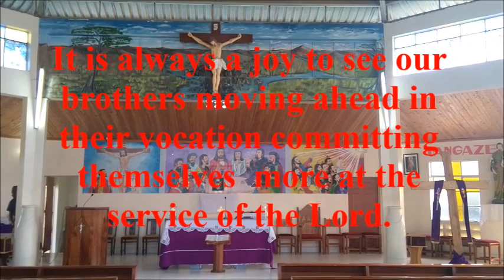Perpetual Perfession of DON ORIONE Brothers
THE SONS OF DIVINE PROVIDENCE IN-KENYA.